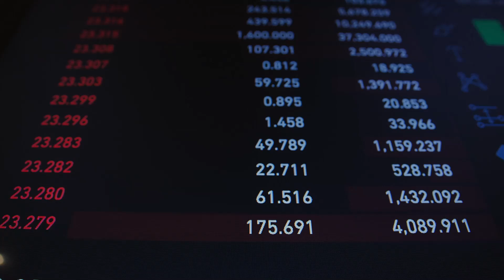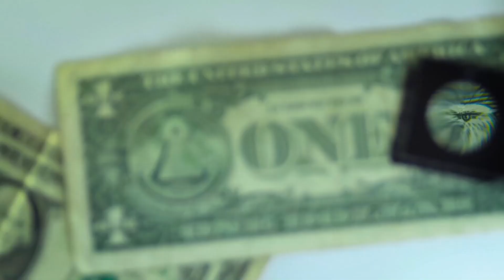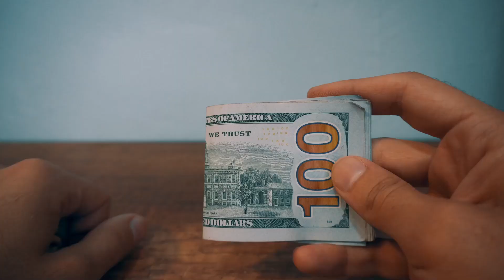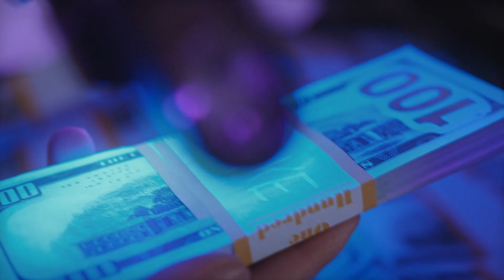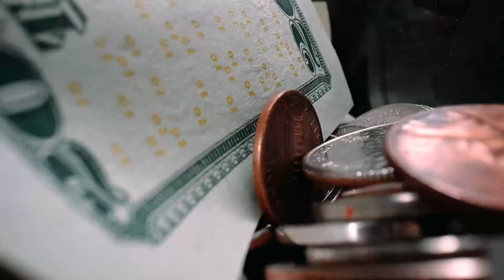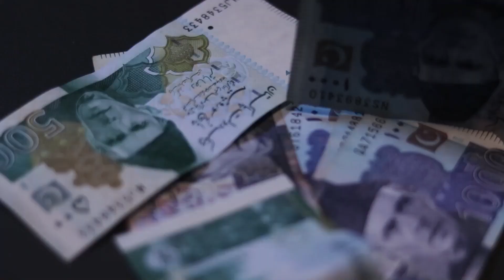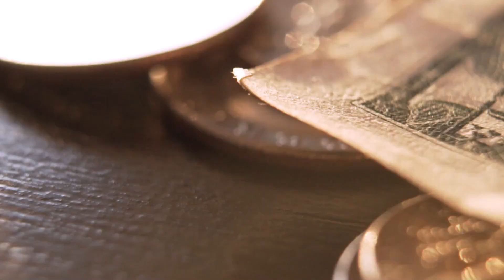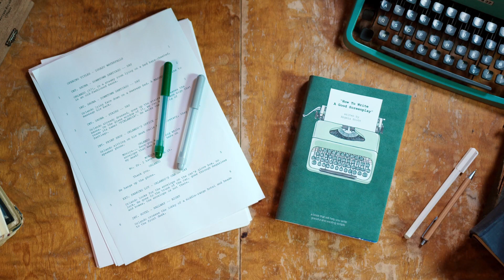DOLAR ARTIYOR! ERDOĞAN’IN PLANI NE? NE YAPACAK?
Öyle ya da böyle herkesin özel manşeti bu. "Neler oluyor?", "Erdoğan neyi hesap ediyor?", "Neden risk alıyor?", "Faizi artırsa seçimlerde koltuk da garantide neden yapmıyor?", "Neye güvenerek risk alıyor?", "Daha önce el yakan faize neden korkmadan müdahale ediyor?" SORU ÇOK...